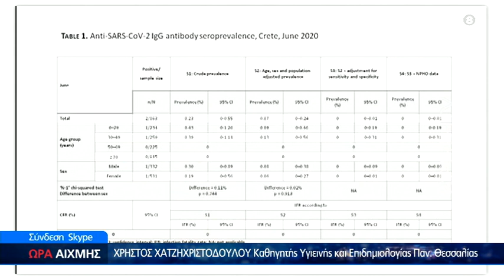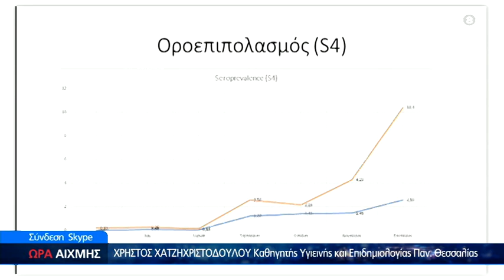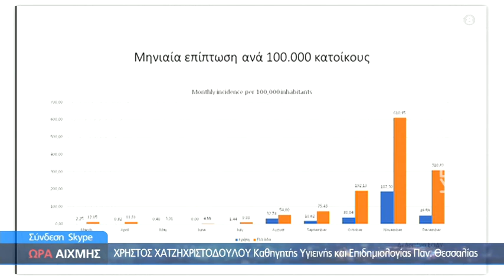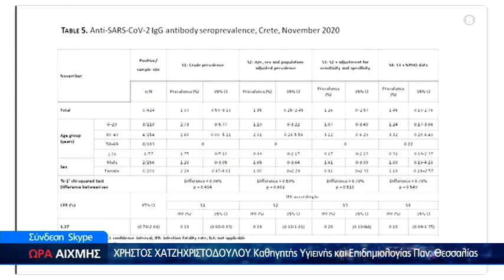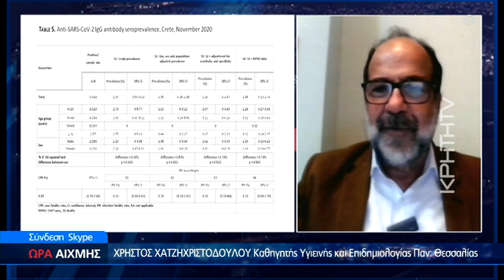Τι περιμένει τη Κρήτη το χειμώνα με την πανδημία - ΩΡΑ ΑΙΧΜΗΣ